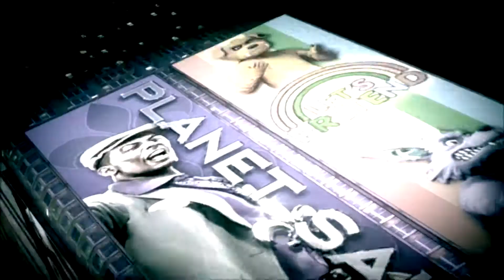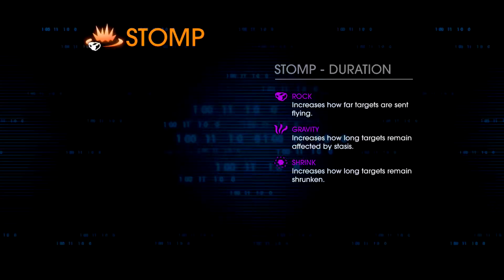Saints Row IV: ReElected {19} Cans Of Woop Ass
NoScopeGlasses, Check Them Out